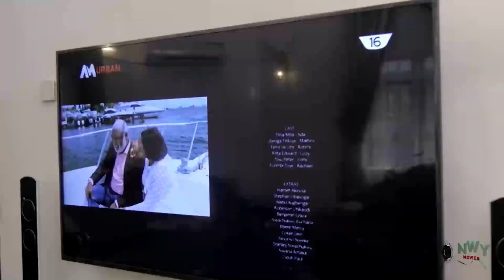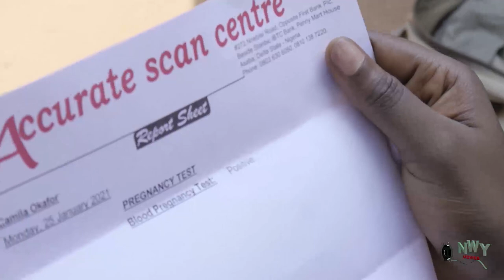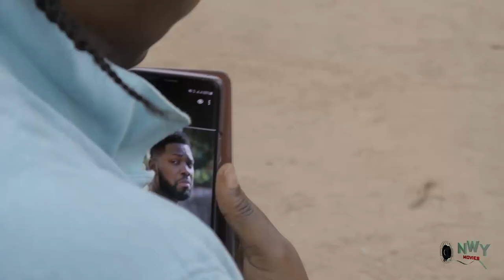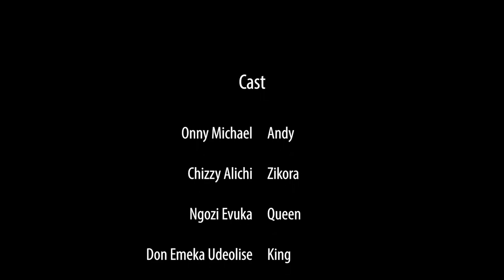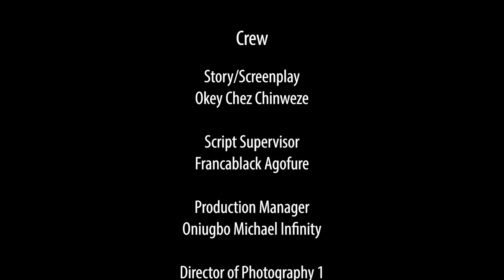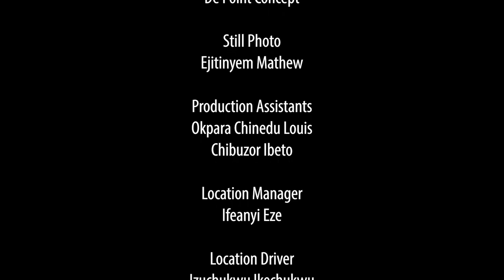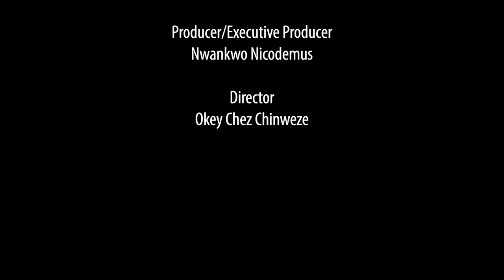D QUEEN TRIED 2 STOP D PRINCESS 4RM MARRYING D POOR DRY CLEANER BUT THEY RAN 2 D CITY & GOT MARRIED